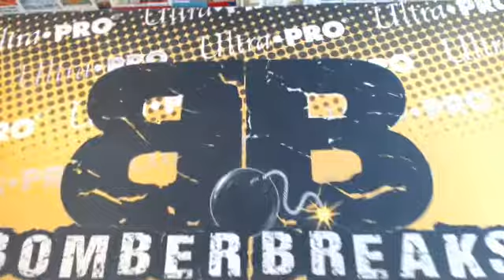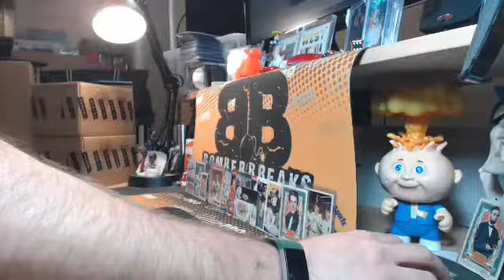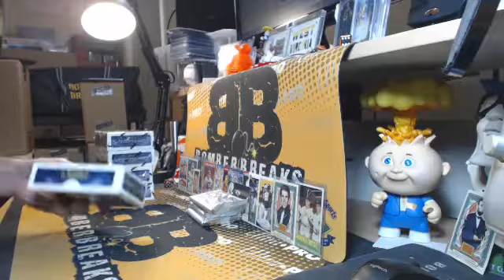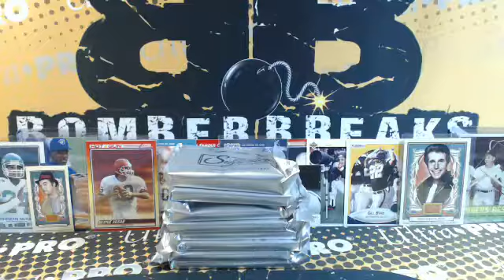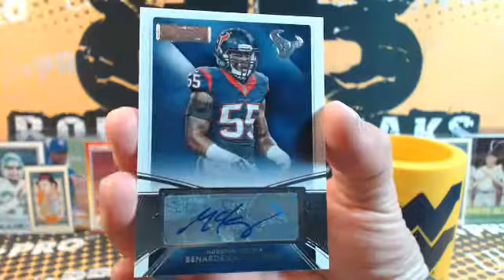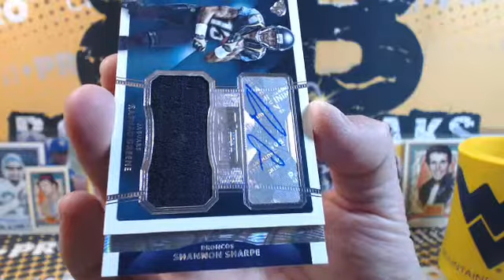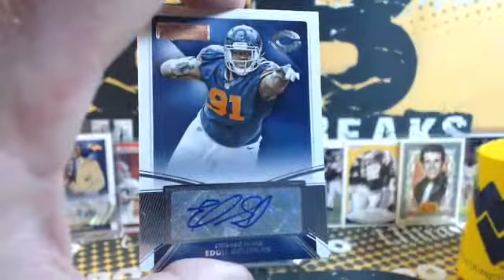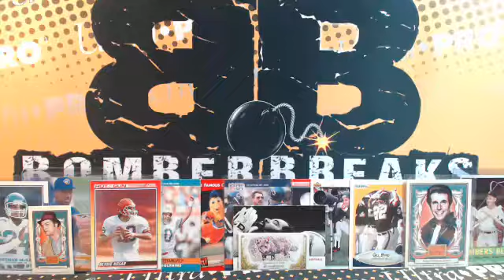eBay Wednesday 2015 Sig Series FB Case Break 5.1.19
eBay Wednesday 2015 Sig Series FB Case Break 5.1.19 - Captured Live on Ustream